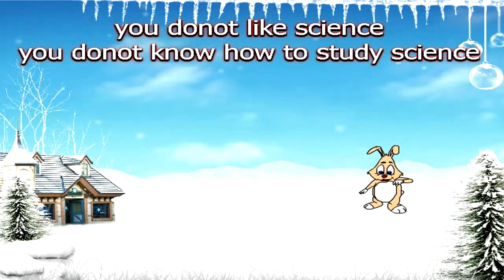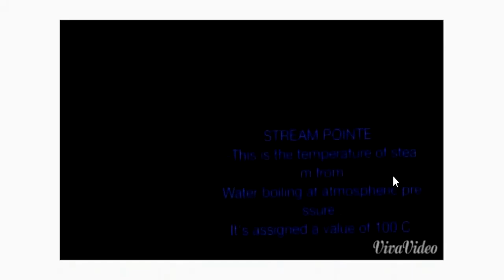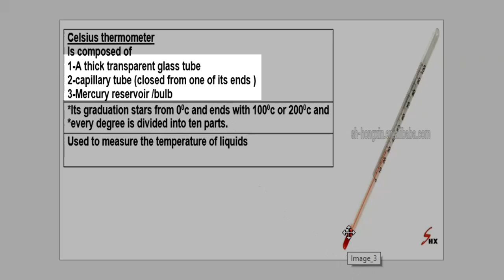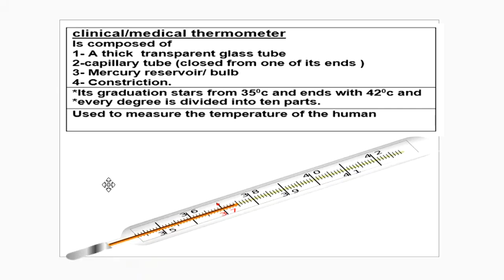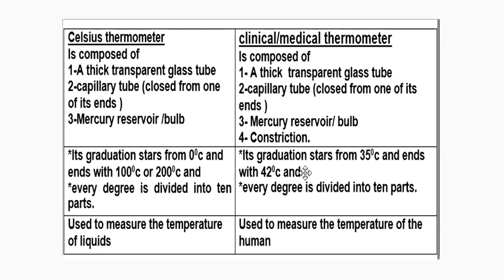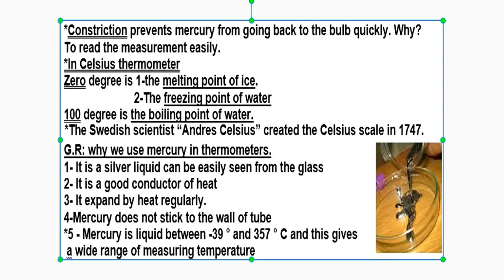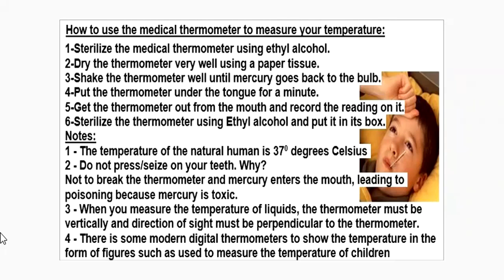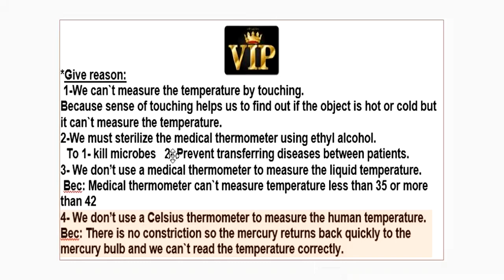Science J6,T1,U2,L2 measuring temperture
Science,Grade 6, first term, unit 2, Lesson2,measuring temperature